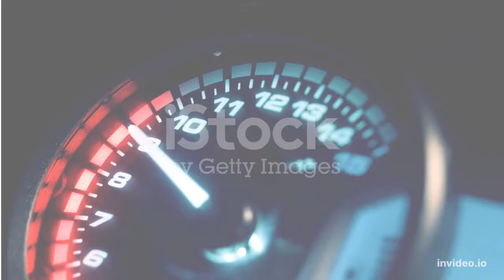Top 5 fastest bike in the world 2022